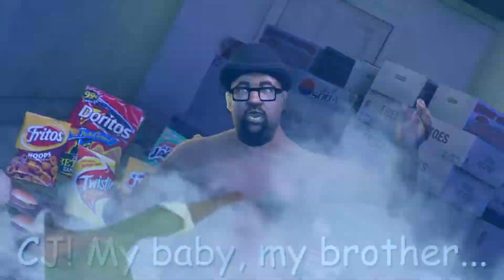Smokeglogabgalab but its blue remix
this is just a short video